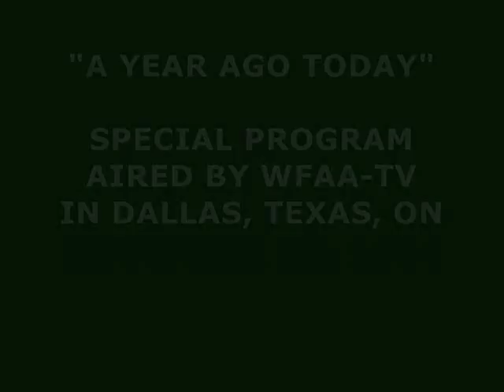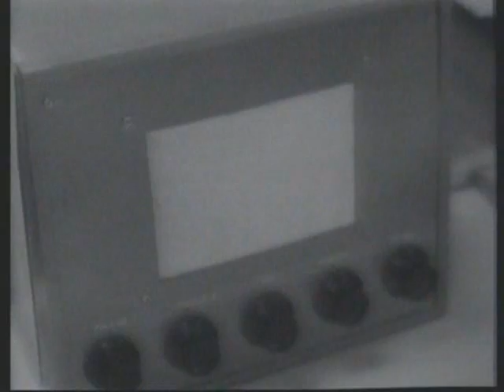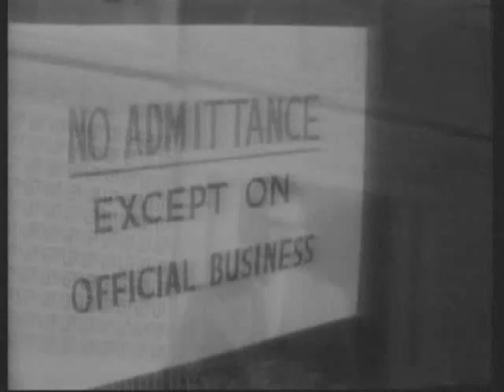"A YEAR AGO TODAY" (1964 WFAA-TV SPECIAL)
"A Year Ago Today" is a one-hour television special that aired on Dallas' WFAA-TV on Sunday, November 22, 1964, exactly one year after President John F. Kennedy was assassinated.

Various WFAA newsmen and Texas officials tell of their own personal experiences relating to the unforgettable weekend in November 1963 when America's President was slain on a city street in Dallas, Texas.